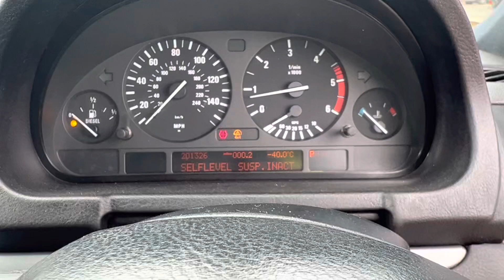Разборка BMW - X5 E53 2000-2007, 3.0 (VIN: WBAFB72040LD38140) ND54UHG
Основные характеристики:
Год выпуска: 2004
Двигатель: 34825739
Объём двигателя: 3.0
Тип двигателя: Дизель
Коробка передач: КПП автомат (АКПП)
Кузов: Универсал
Смотри каталог запчастей BMW - X5 E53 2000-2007 на :
⏰ Режим работы колл-центра:
08:00 – 20:00 – ежедневно

Для наших покупателей:
- бесплатная доставка;